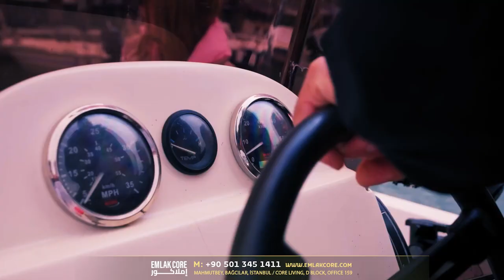Silivri سيلفري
فيديو قصير يوضح لك مقتطفات من جمال منطقة سيلفري الساحلية من إسطنبول الأوروبية
إمتلك عقارك معنا هنا في هذه المنطقة الرائعة والهادئة